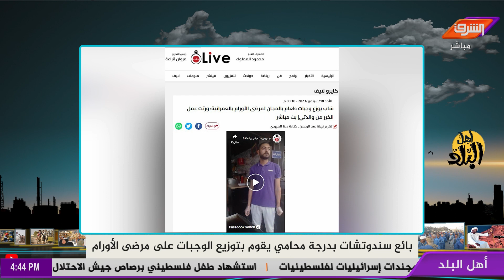محامي يوزع الوجبات بالمجان على المرضي فى العمرانية